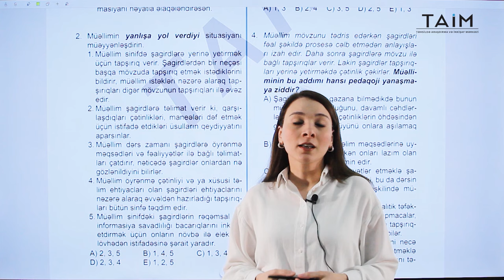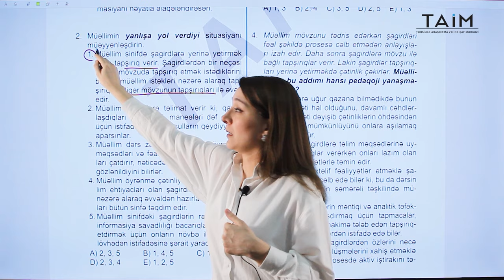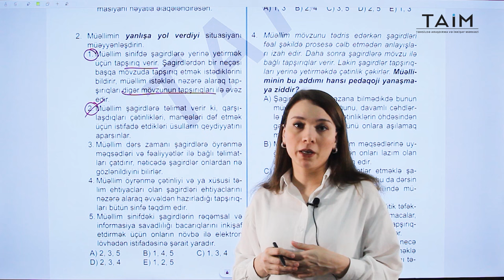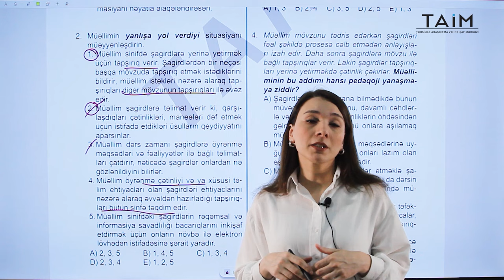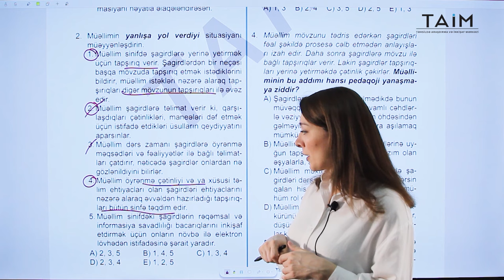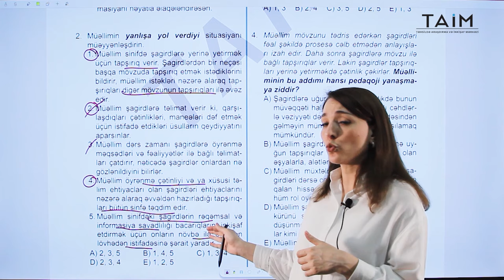Metodika 2024 test bankdan sual izahı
TAİM-in Metodika üzrə təlimçi müəllimi Aysel Balaşovanın təqdimatında Metodika 2024 test bankından sual izahını sizlərə təqdim edirik.